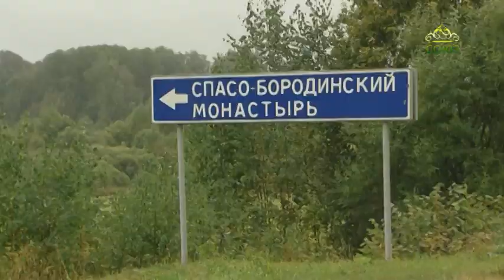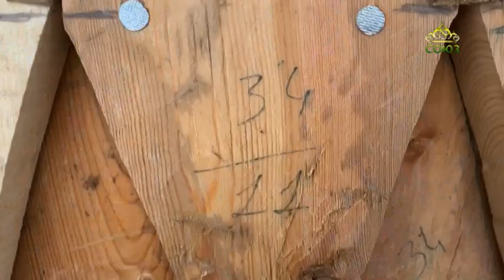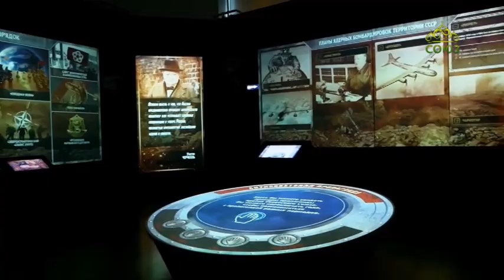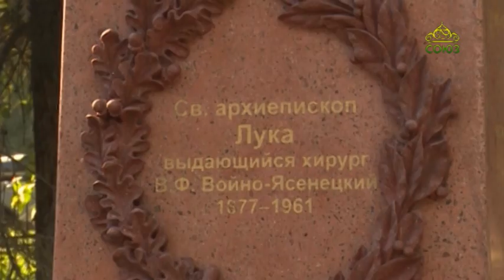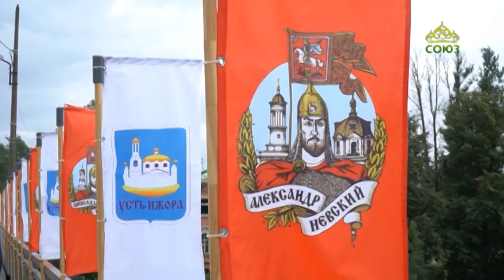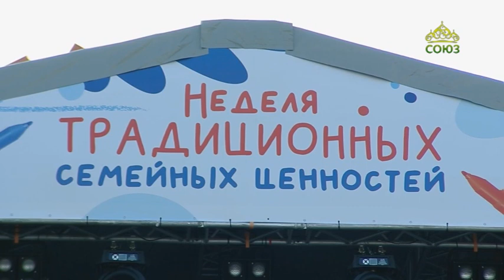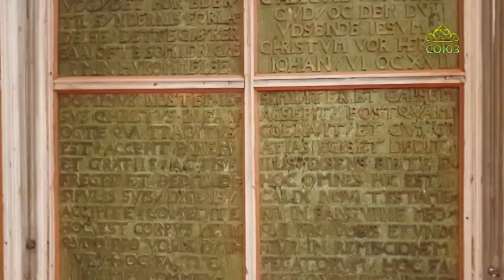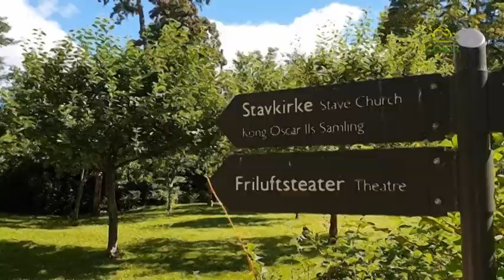События недели. 13 сентября 2020